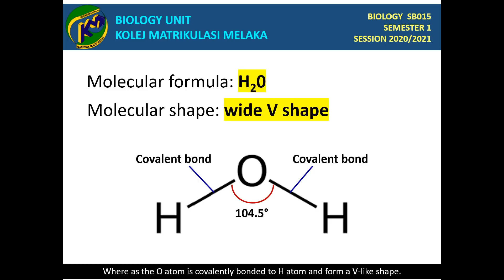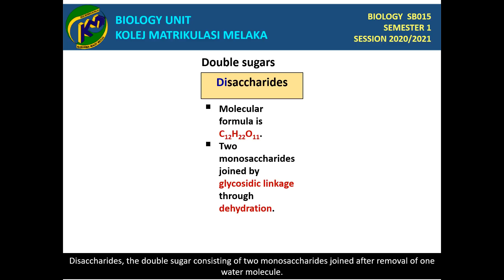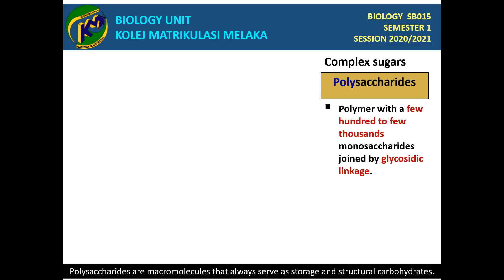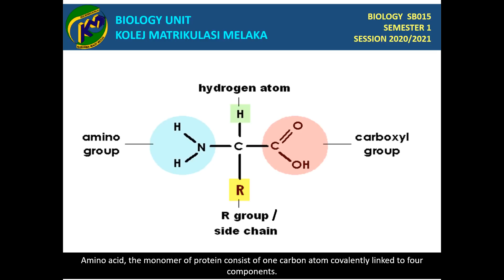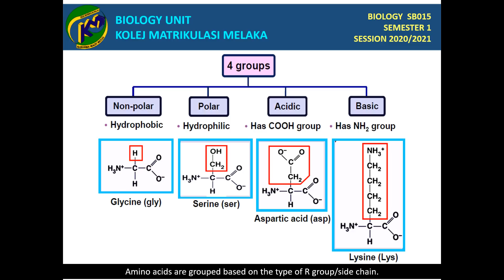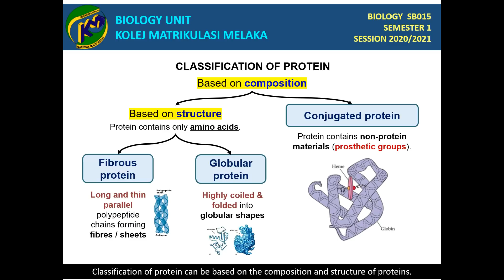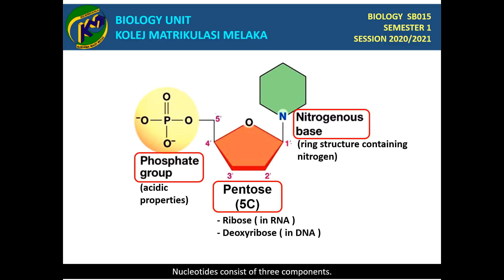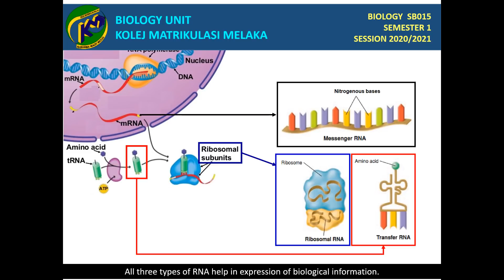CHAPTER 1 MOLECULES OF LIFE (SB015)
00:08 Water
01:20 Carbohydrates
03:00 Lipids
03:50 Proteins
07:37 Nucleic acids (DNA & RNA)